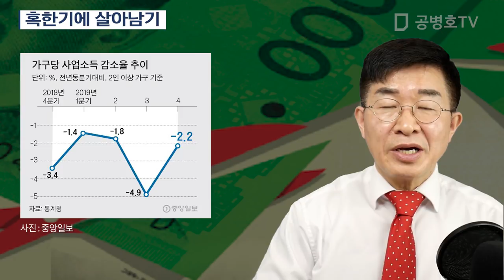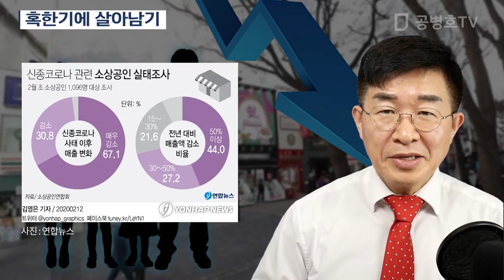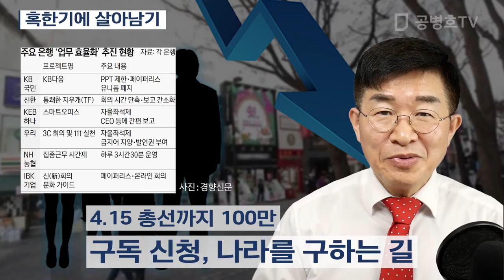혹한기에 살아남기 [공병호TV]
혹한기에 살아남기
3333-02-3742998 카카오은행 (예금주 : 공병호) / (텔레뱅킹 : 090 & 은행코드 : 90)

참고문헌
1. 자율좌석제에 보고라인 축소... 보험사, 고정비 줄이기 안간힘, 연지연, 조선일보, 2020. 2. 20